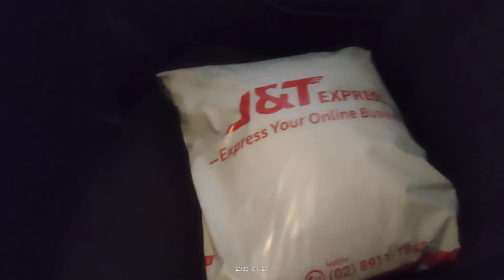Suzuki S-Presso MT Seat Cover Rosary